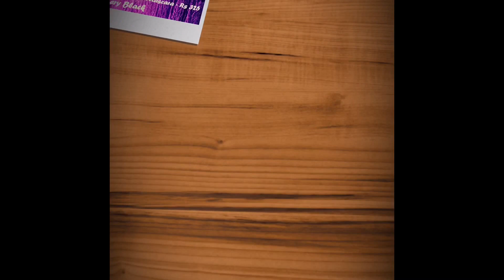Mini Makeup Haul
Hey, guys!

Today I'm going to share my Mini Makeup Haul

Products mentioned:

1. Colorbar Kiss Proof Lip Statin, Haute Latte 007

2. Maybelline Color Show Lip Matte, Flaming Fuchsia M104

3. Maybelline New York Lip Gradation, Red 2

4. Maybelline Color Sensational Liquid Lip Polish Berry, Pop 7

5. Maybelline Lasting Drama Eye Liner Drama Gel Liner, Black:

6. Maybelline Hypercurl Mascara Waterproof, Black

7. Lotus Herbals Safe Sun Block Cream SPF 30

xoxo,
Sufia

Please always remember, that products that suits me may or may not suit everyone’s skin as everyone's skin is different. Whenever you are trying out some skin care related DIY mentioned in my videos , please do a patch test first on your skin for the simple reason that products that suits me, may or may not suit you.

Let's spread Love, Beauty & Happiness!!!

Copyright:- Everything you see in this video is created by me (Sufia Ansari) unless otherwise stated.